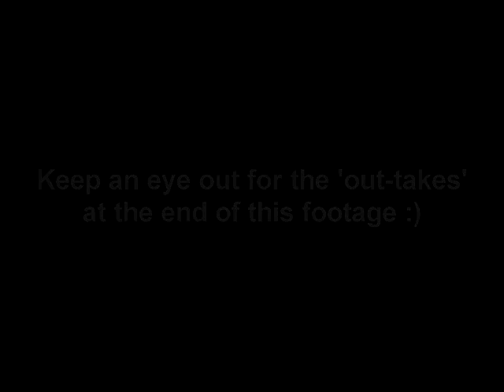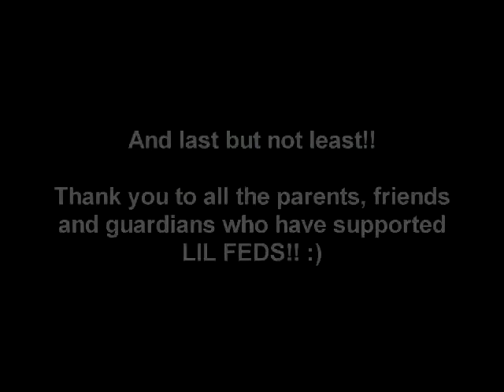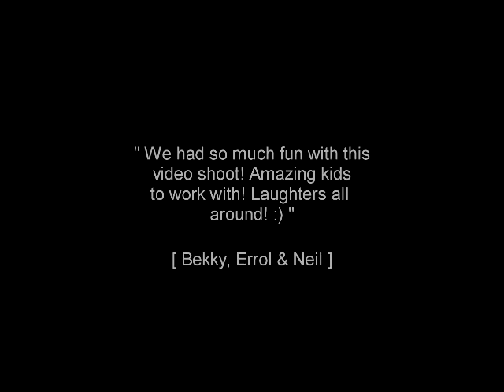Lil Feds Mini Hip Hop Crew Dance Reel (Prince Academy) PAc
Lil Feds Mini Hip Hop Crew (Prince Academy) Promo Reel 2011
- A short dance reel created for LIL Feds Mini Hip Hop Crew!!
- Directed / Choreographer: Bekky Carter [ State of Play / Prince Academy ]
- Videographer: Neil Woodwards [ Clockwork / Flipthescript ]
- Assist-Director/Video Editor: Errol Prince Cenita [ Trick Nasty Crew / PAc ]

Lil Feds Dance Crew Members (2011)
(1) Thomas (Tom) Buckley-Sammut
(2) Charlotte (Sharli) Chesmar
(3) Treyvon (Trey) Carter
(4) Ella Graumann
(5) Tia Wiki